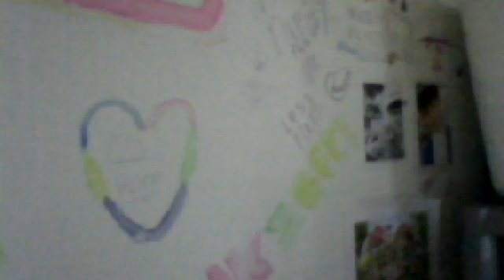lps my house that i made part 1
lol i celataped the boxes together